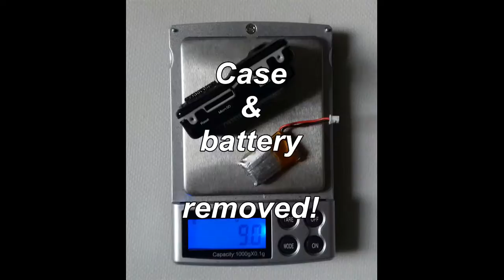Very Easy Plane V.E.P. with MD80 DV Onboard Camera - Scratch Built Pizza Trays Plane with Camera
reaching a weight of just 4.5 grams!!!
This camera doesn't have a great resolution, but it's very funny watching the video from the prospective of my scratch built V.E.P.
The V.E.P. Very Easy Plane, has been designed, built and flown by me!
I used all the F939 parts (pcb, geared propeller, motor) and this is the list: